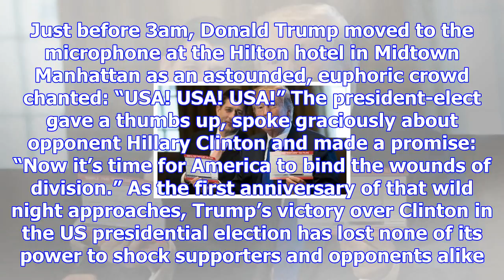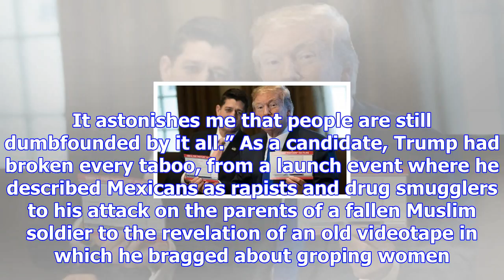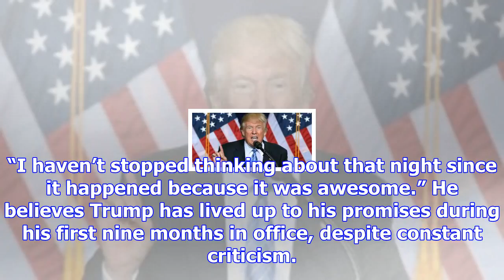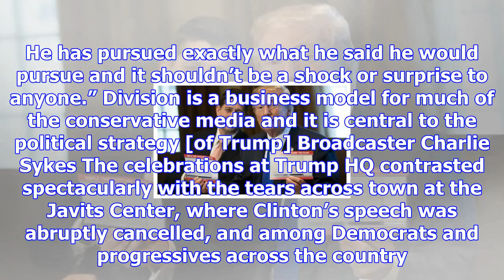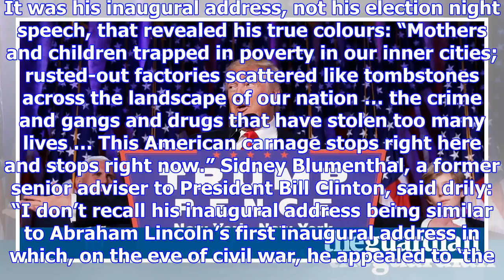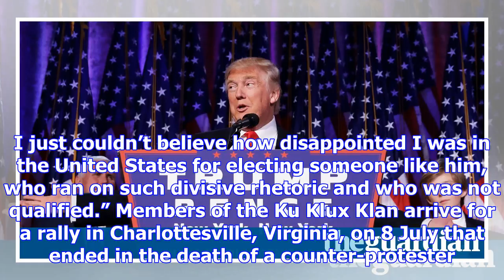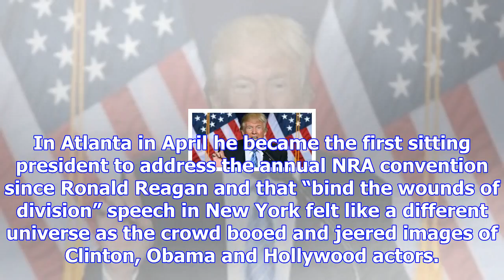A year ago trump spoke of binding the nation's wounds – so what happened next?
It was one small step for a man, one giant leap into the political unknown. Just before 3am, Donald ...